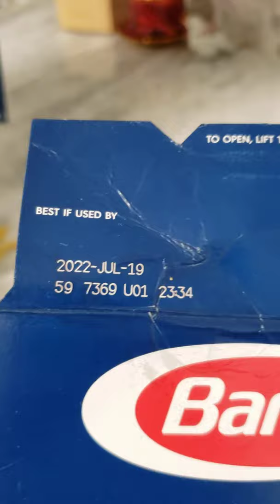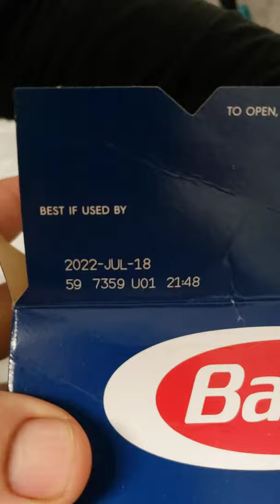Insects comes out inside the Barilla Pasta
Crying 6 years old from Barilla bugs be aware